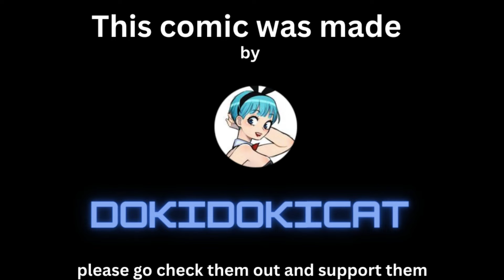Deku's first kiss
I hope you all enjoyed this My Hero Academia comic if you did please leave a like, comment and subscribe so you never miss a video and with that, I hope you all have a wonderful Day/Night 😊